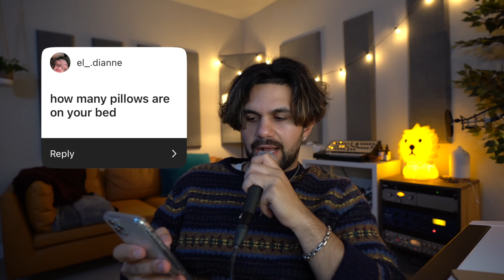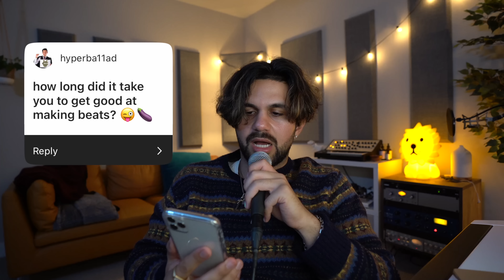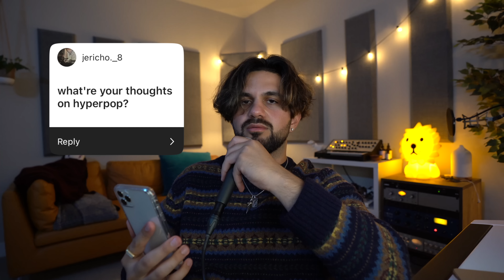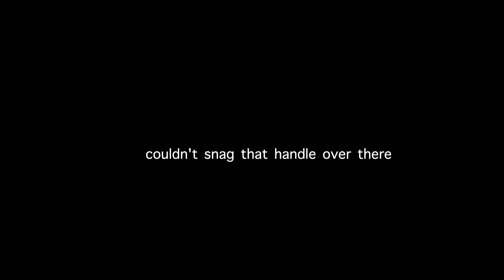good question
answering ur questions today 😀